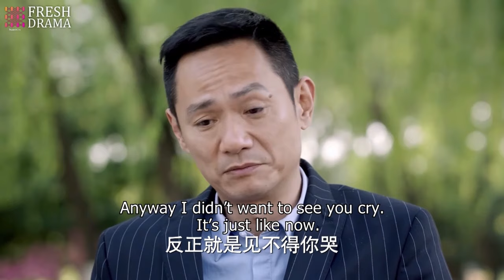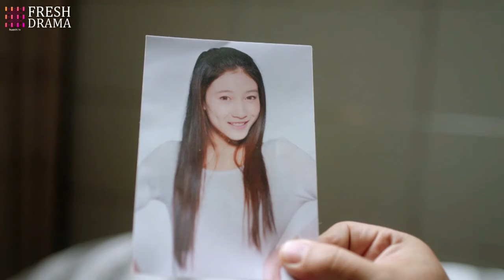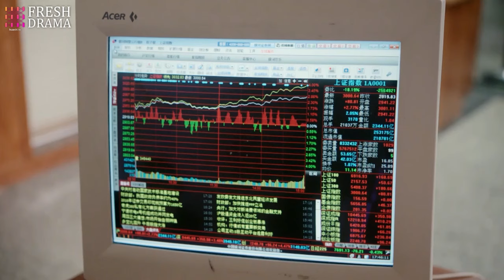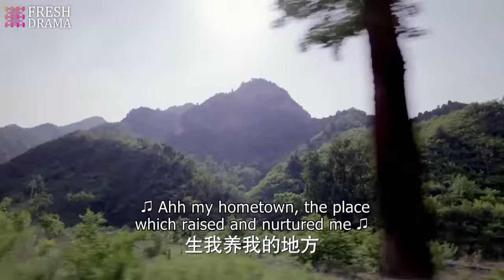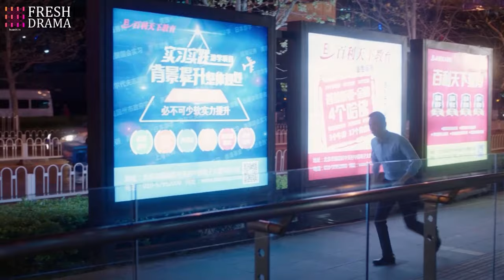FULL | The wife opened the door but saw her husband's mistress nestled in his arms!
DRAMA NAME:A Splendid Life in Beijing